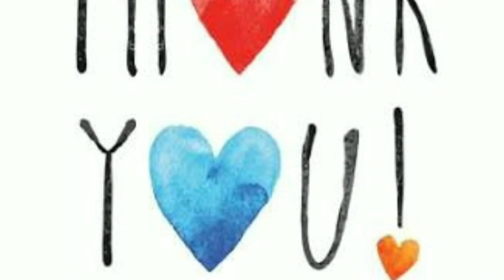School kab khulega ?? Kya 15 oct se school khul sakta hay. Unlock 5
Is video may hum log janenge school ke reopen hone ka schedule har ek states ka India may(oct 2020).

Jiase ki -Bihar, Tripura, West Bengal, Delhi, Uttar pradesh, Haryana, Punjab, Assam, Meghalaya etc.